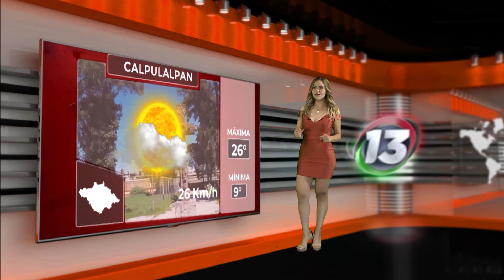🔴 El Clima de Tlaxcala con Montserrat Gómez